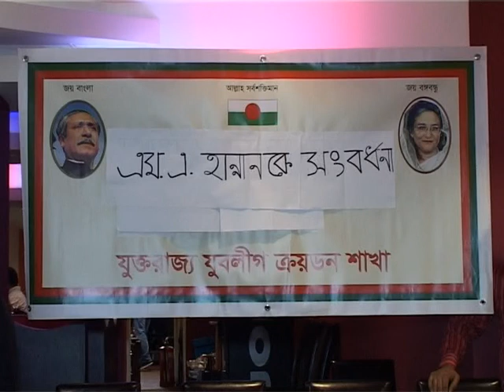Croydon Jobo Leag news 26th Nov 2012